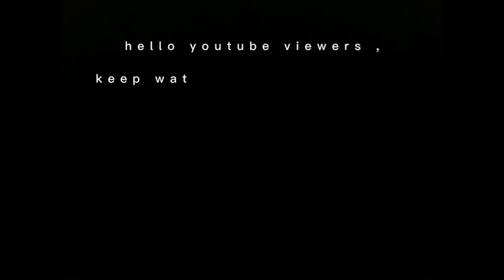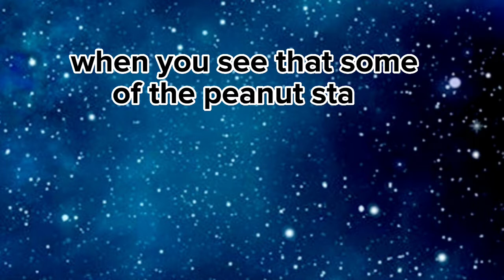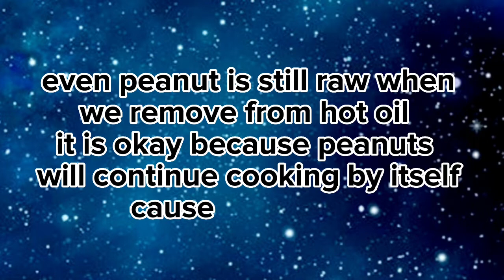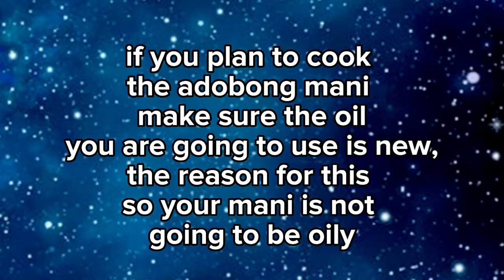adobong mani / it is crunchy and best for munchy / Bake & Cook Time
adobong mani is easy to cook. learn how. it is crunchy and good for munchy anytime / Bake & Cook Time